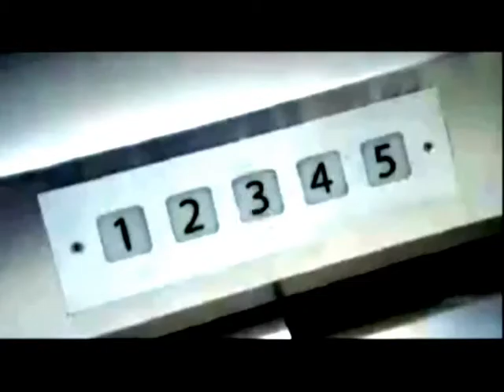Here come the girls.....!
Just a fun video of izzie / meredith / cristina and a bit of callie thrown in there.
Song: Girls by the sugababes.